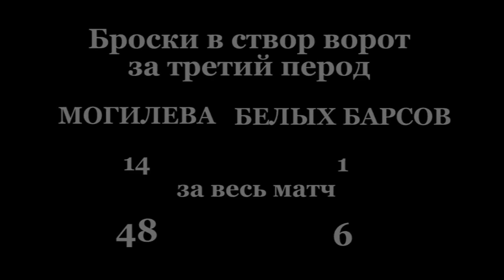Могилев 2005 – Белый Барс 2005 (Украина). Лучшие моменты. 5.11.2018 2005 Горки. Турнир.